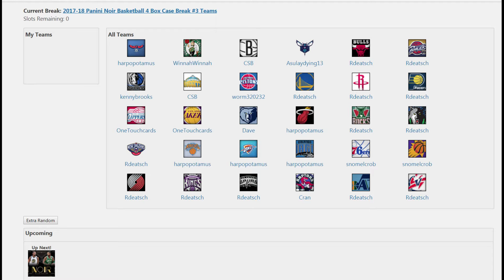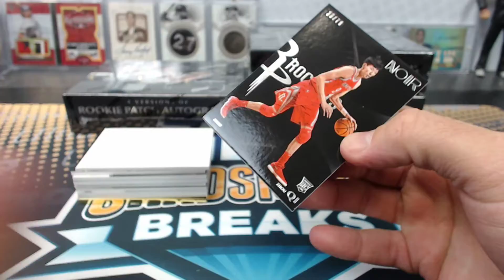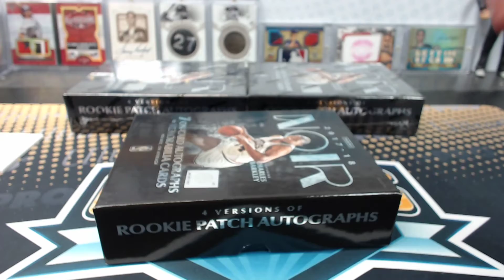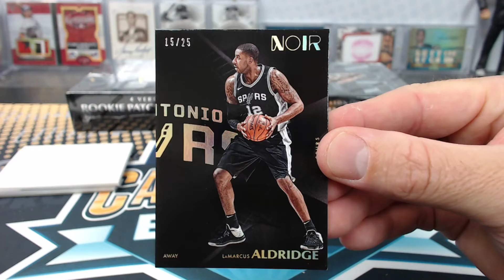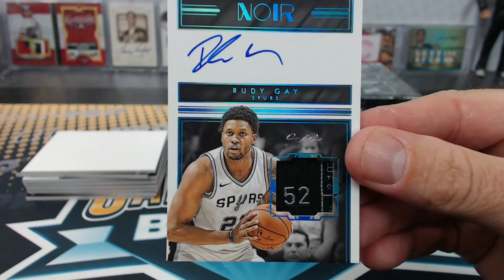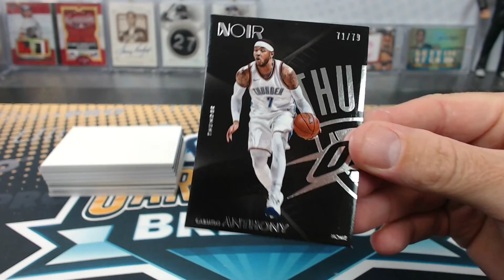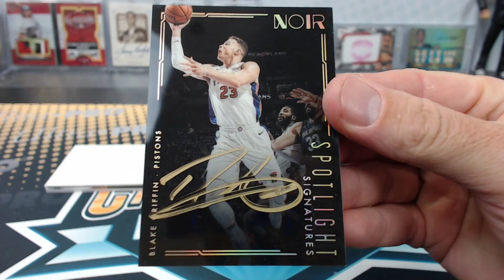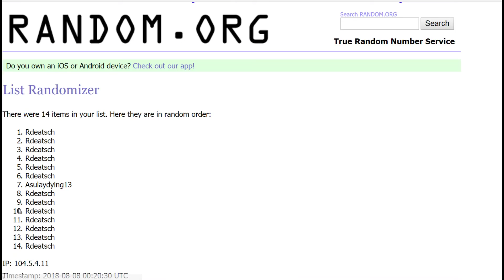2017-18 Panini Noir Basketball 4 Box Case Break #3